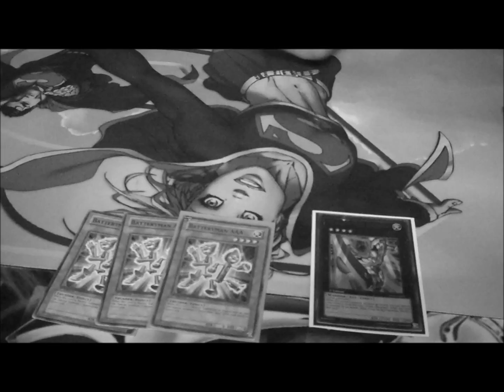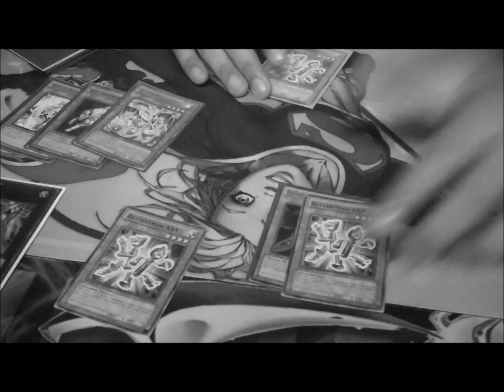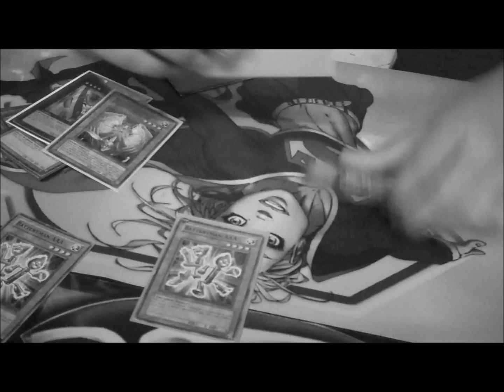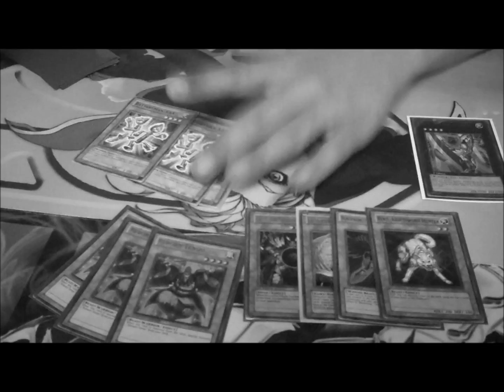How broken is this: batteryman AAA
This card is for swarming